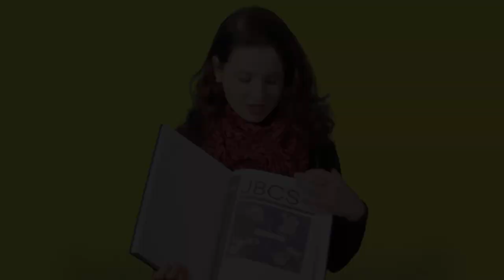Lançamento JAI 2018 - Acontece na UFSM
Pra mostrar que "a ciência também tem personalidade: a sua", a JAI 2018 (Jornada Acadêmica Integrada) ocorre logo mais e promete integrar novamente diversas áreas científicas! As inscrições de trabalhos vão até o dia 15 de agosto.